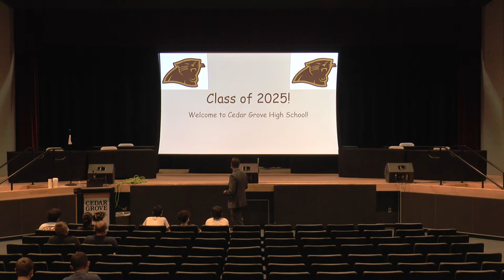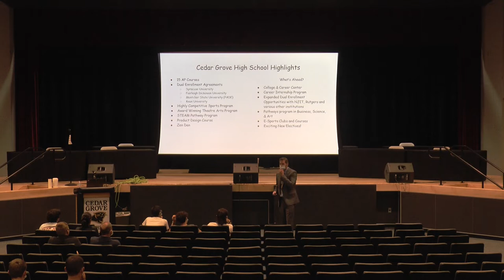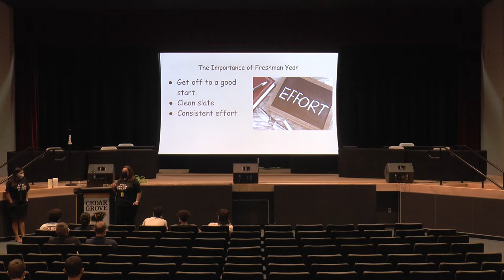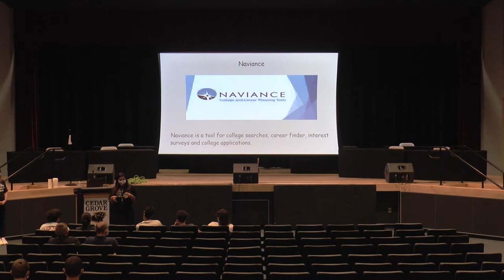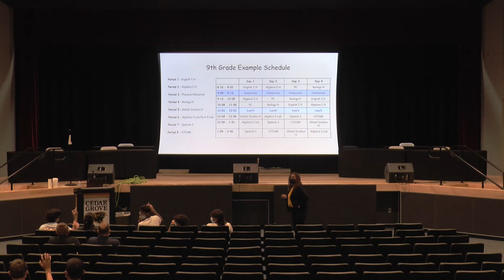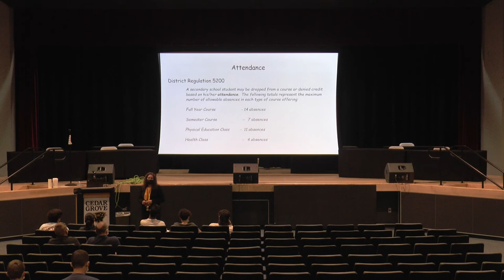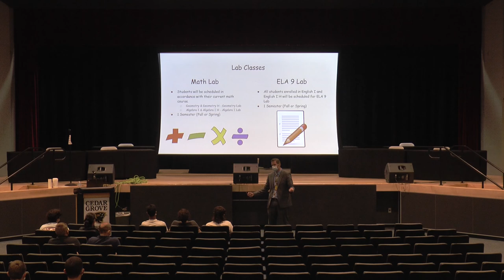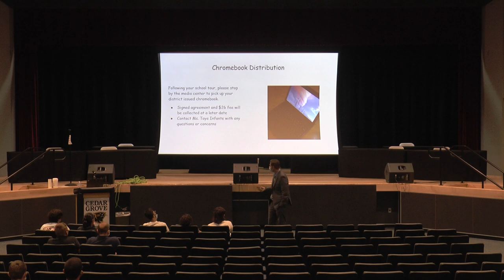CGHS New Student Orientation August 2021